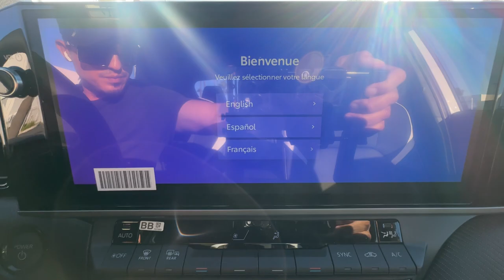2025 Toyota Camry SE Ventura, Oxnard, Simi Valley, Thousand Oaks, Northridge CA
New 2025 Toyota Camry SE available at Ventura Toyota located in 6360 Auto Center Drive, Ventura, CA, 93003.
Stock#: 62475 - VIN#: 4T1DAACK2SU554343

Hop into the  2025  Toyota Camry. Find the sweet spot where luxury meets convenience when you take the wheel of this alluring, standard-setting Camry. It's the sedan designed around you - your comfort, your safety, your driving pleasure. You'll be amazed by its cutting-edge technology, fall in love with its exquisite looks, and be thrilled by its muscular power. Treat yourself to an inspired driving experience. Get into this industry-leading Camry and savor its blend of luxury, efficiency, power, and style. Our team is standing by to make your test drive fun and easy.